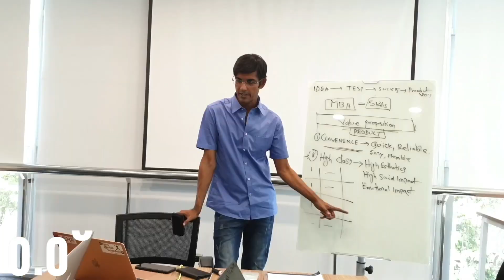Unlock Growth: Partner with John Masud Parvez | Submit Your Partnership Idea Now